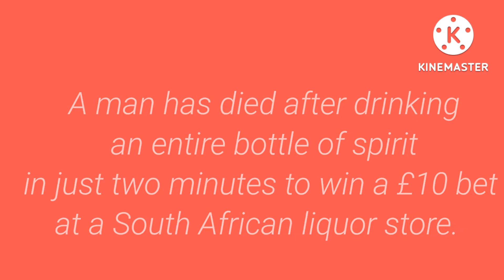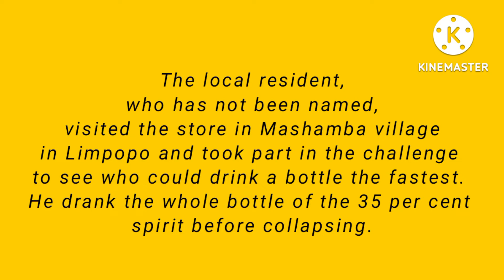July 13, 2022